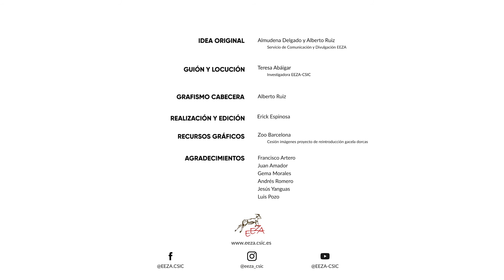Salvando de la extinción gacelas africanas: Gacela Dorcas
¿Por qué hay gacelas africanas en Almería? ¿Cuántas especies hay? ¿Cómo viven? ¿De qué se alimentan? Teresa Abáigar investigadora del CSIC, nos habla de la gacela dorcas, cuyo programa europeo de cría en cautividad se lleva a cabo en Almería desde 1971.